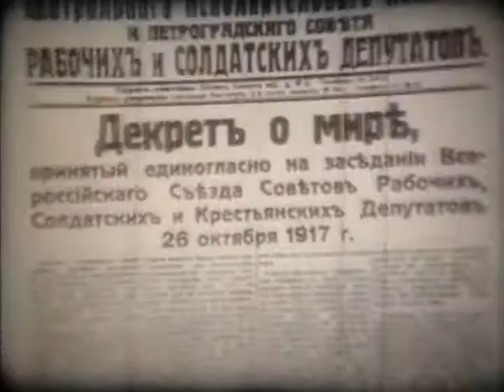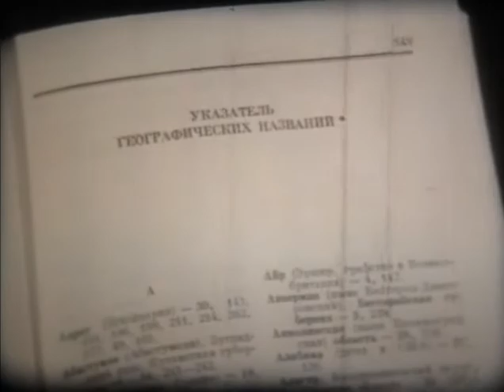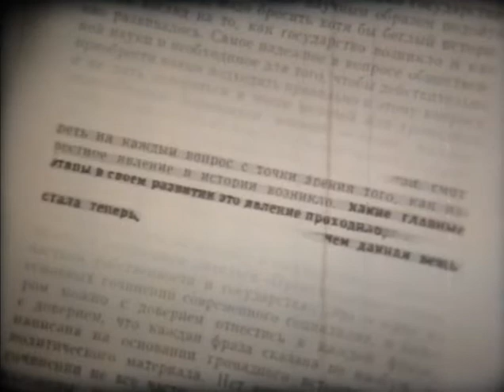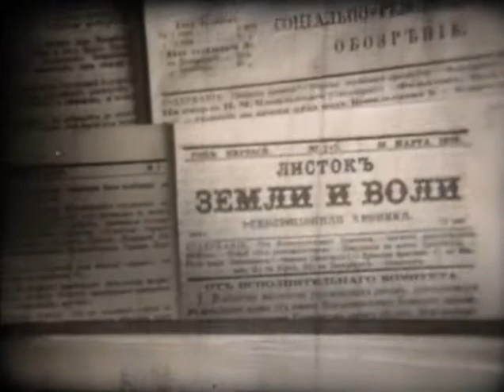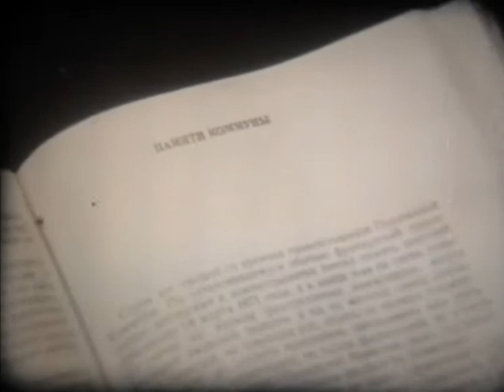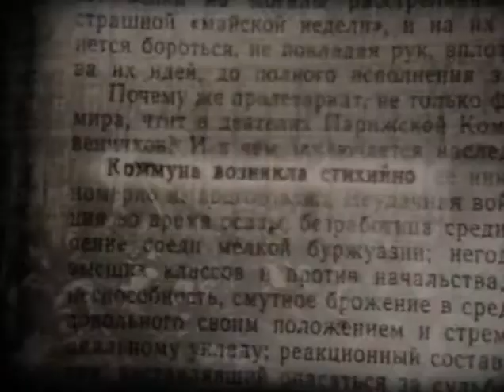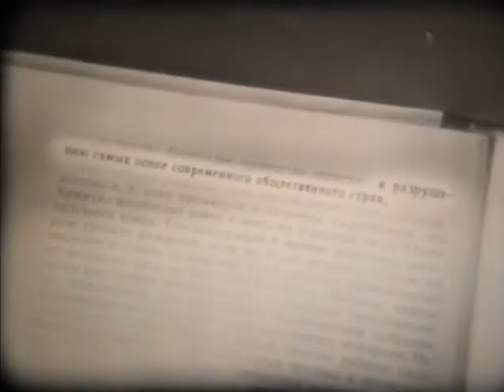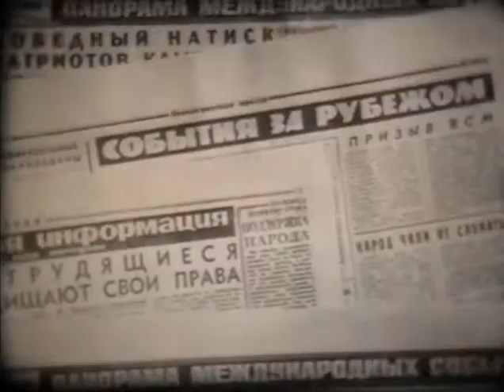Над раскрытым томом Ленина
«Над раскрытым томом Ленина» - Леннаучфильм-1975г (00:20:12 чёрно-белый) Режиссёр- М.Клигман
На примере анализа статьи «Памяти Коммуны» старшеклассники знакомятся с системой записей, с методами использования справочной литературы, с принципами цитирования. В фильме рассказывается о том, как В.И.Ленин готовил свои труды, как работал над изучением произведений К.Маркса и Ф.Энгельса.